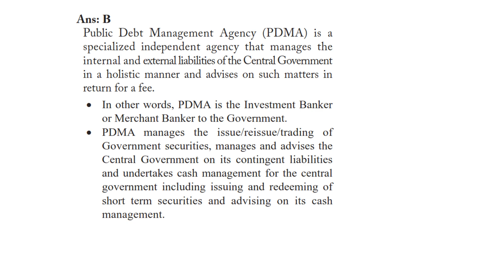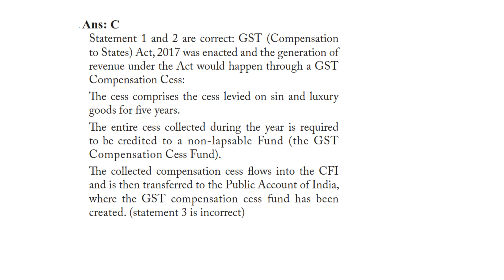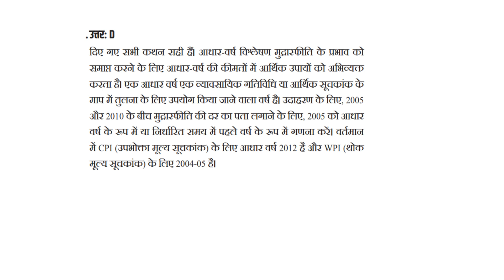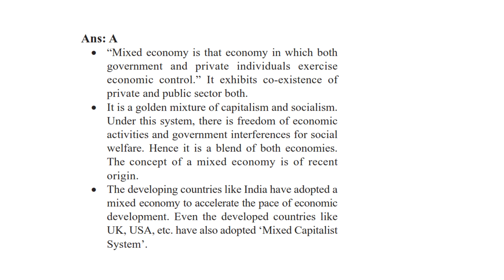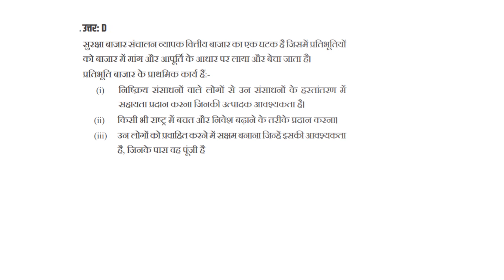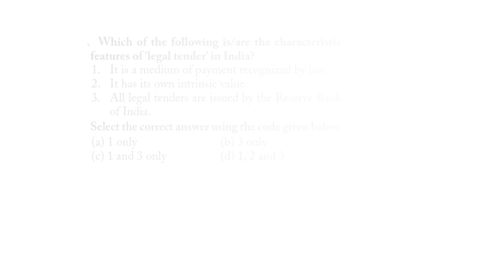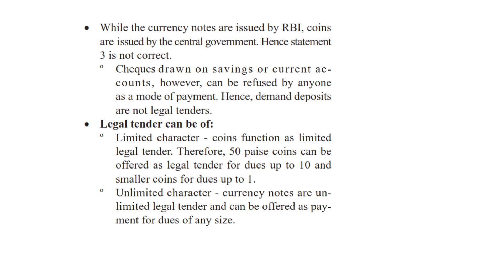HPSC HCS IMP QUESTIONS 8 MARCH DOWNLOAD